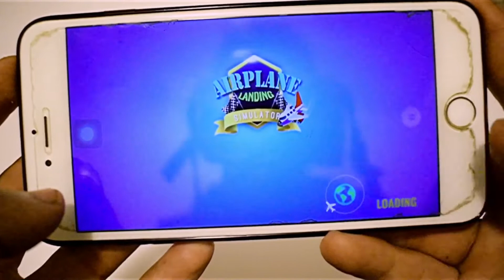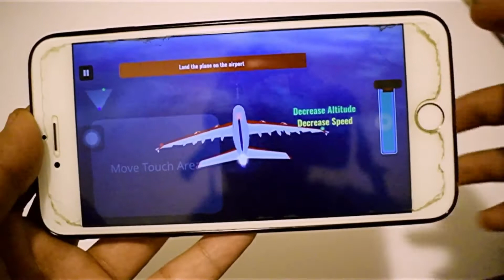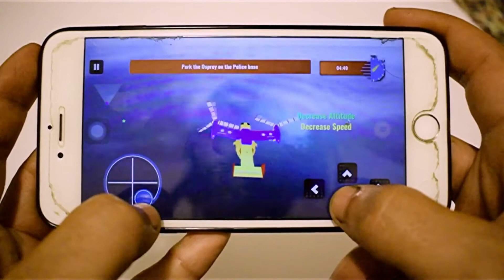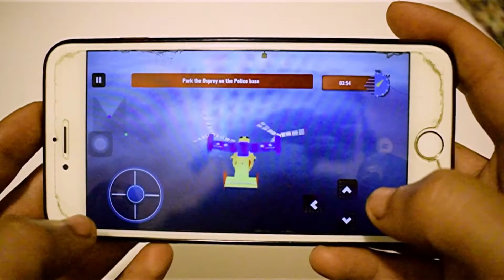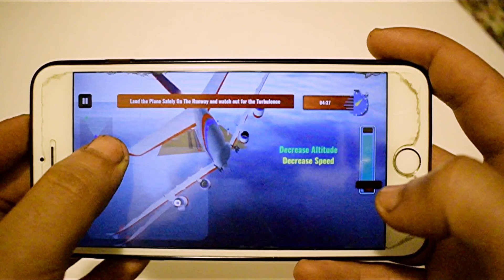gioca con me aereo ✈️/ giochi per bimbi bambini / video giochi divertenti sul telefono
for children cartoon,
for children movies,
for children songs,
for children learning videos,
for childrens in hindi
for kids hub,
for kids movies,
for kids song,
for kids funny videos,
for kids and it full movie,
for kids boys,
for kids cartoon,
for kids cars,
for kids cooking,
for kids craft,
for kids dance,
for kids english,
for kids game,
for kids learning videos,
for kids toys,
for kids videos funny,
for kids videos learning,
for kids youtube
per bambini video,
per bambini piccoli,